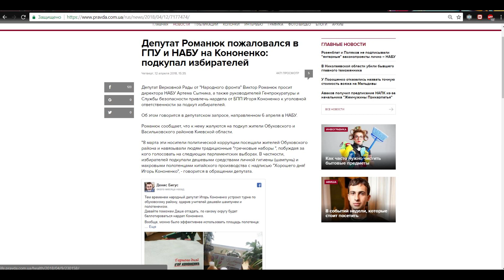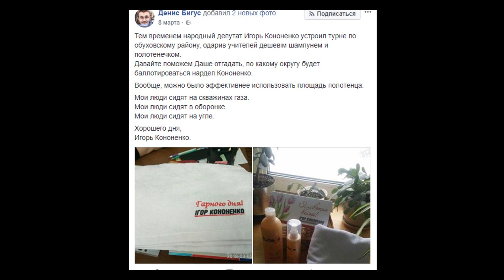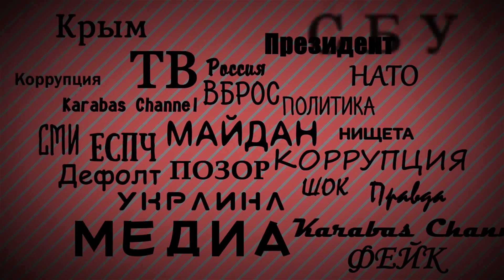Лучший друг Порошенко начал подкуп избирателей.